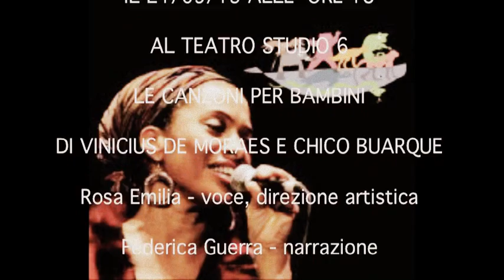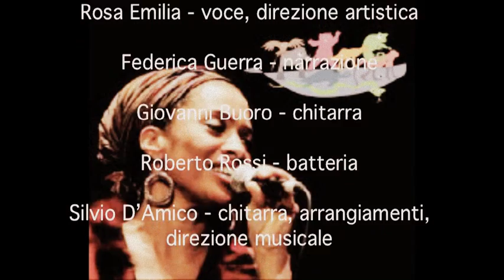LA STORIA DI UNA GATTA - (Lyrics and song)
LA STORIA DI UNA GATTA

E tu gatta scendi dall’albero
Ciao che si fa?
Noi si va in citta’ a fare un complesso
Sai cantare anche tu?
Eh si purtroppo
Come purtoppo?
Perche’ a me cantare una canzone mi e’ costato moltissimo
Ma va?
Racconta racconta
Mi hanno allevata
Mi hanno coccolata
Mi hanno educata
Mi hanno viziata
Il mio mondo era un caminetto
Il mio mondo un appartamento
Il mio mondo era una salsiccia
Anche quella di cemento
E ogni sera sentivo dire
Pussi pussi non devi uscire
Ma e’ difficile a primavera
Quando in compagnia
Gli altri gatti per la via
Tutta notte cantano cosi’
Noi gatti siamo nati poveri
Pero’ siamo nati liberi
Padrone caro padroncino
Felino lo riconoscerai
Padrone caro padroncino
Felino lo riconoscerai
Son tornata il mattino a casa
Mi hanno chiuso la porta in faccia
La canzone mi era costata
La salsiccia e la focaccia
Ma ti dico che son contenta
Questa vita non mi spaventa
E ogni sera giriamo in giro
A fare sogni matti
Perche’ siamo tutti gatti
Che di notte cantano cosi’
Padrone caro padroncino
Felino lo riconoscerai
Padrone caro padroncino
Felino lo riconoscerai.

Rosa Emilia Dias - Canta LA STORIA DI UNA GATTA - Concerto L'arca di Noè
Nel concerto "L'Arca di Noè" Rosa Emilia canta e porta i bambini alla scoperta della musica di Vinicius de Moraes e Chico Buarque con canzoni in lingua italiana e portoghese.
Formazione:
Rosa Emilia - voce, direzione artistica, Federica Guerra - narrazione, Giovanni Buoro - chitarra, Roberto Rossi - batteria, Silvio D'Amico - chitarra, arrangiamenti - Beppe Costantini - basso e flauto.